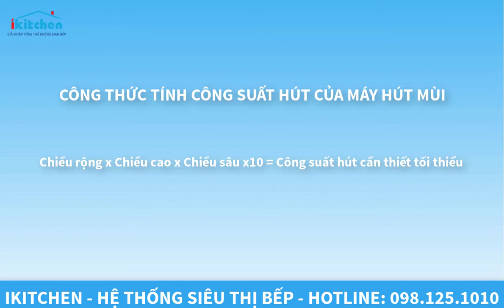Tại Sao Sử Dụng Máy Hút Mùi Mà Gian Bếp Vẫn Hôi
iKitchen - Hệ Thống Siêu Thị Bếp

⚡️ Địa chỉ:
• Showroom Hà Đông: B2 – 11 Tố Hữu, phường Vạn Phúc, quận Hà Đông, Hà Nội.
• Showroom Đống Đa: Số 302 đường Láng, P. Thịnh Quang, Q. Đống Đa, Hà Nội.